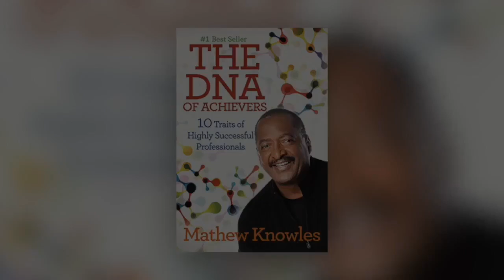Lorna M. Johnson Town Hall: Mathew Knowles and Guests Discuss Voting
A panel of guests (Mathew Knowles, father/former manager of Beyoncé and Destiny's Child; Roccstar, Music producer for Chris Brown and others; Lora King, daughter of Rodney King; and Muthoni Wambu Kraal, political director) discuss the importance of Voting in this special virtual town hall, hosted by Lorna M. Johnson